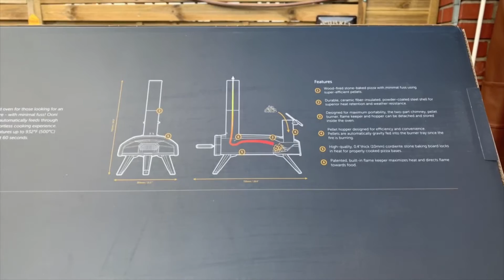Unbox ooni4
Här packar jag upp min Ooni 4 pizza ugn

kan rekommendera dom för alla köp inom grill.

Get Ooni App for Pizza Dough calculator, videos and recipes.

Om ni har några andra frågor och funderingar här nere ska jag försöka besvara dom enligt bästa förmåga.